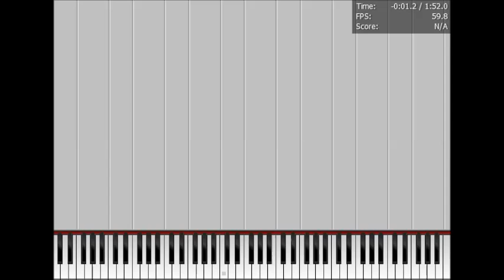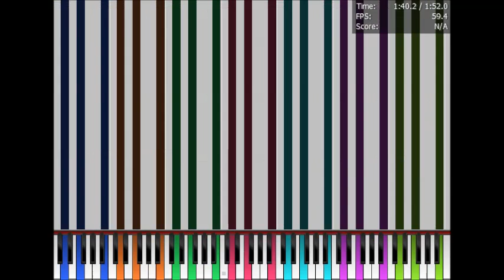[Black MIDI] SOJRTSM but its x7 (2 Million) - Black Midi72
the end - LOOOUUUD